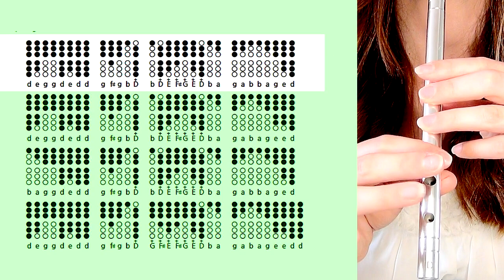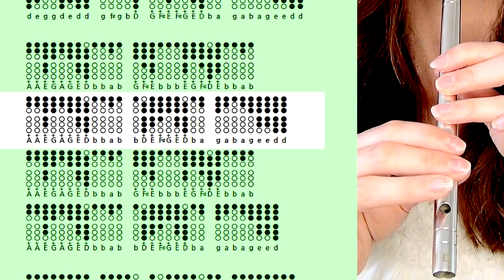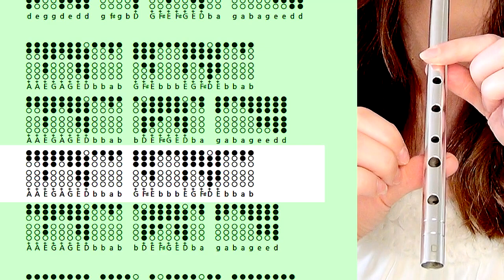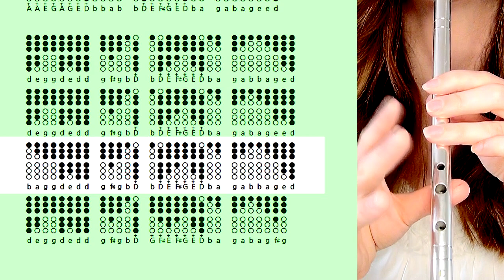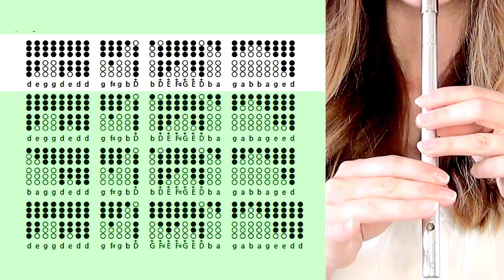The Banshee Reel | TIN WHISTLE TABS TUTORIAL - Irish Trad Music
It's time to get these fingers moving with a fast and fierce Irish trad tune - The Banshee Reel - possibly best know for the Celtic Woman cover :) If you'd like to learn to play this wonderful toe-tapping tune, you'll need a D whistle to follow the tutorial and tabs.

00:00 - Whistle Cover
01:09 - Intro
01:33 - D Whistle Tutorial
06:16 - Slow Play Along Tabs
08:30 - Medium Play Along
10:05- Outro/ Links